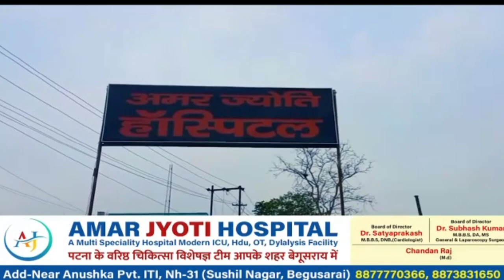भागलपुर; दो शव मिलने से इलाके में सनसनी, दूसरे जगह पर हत्या कर शव लाकर फेंकने की आशंका।BTNewsBihar